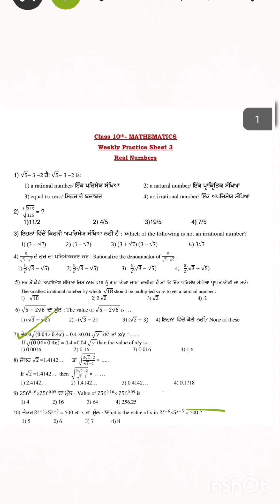How to find value of x/y if √(0.04×0.4x)=0.04×0.4√y ।COMPETENCY ENHANCEMENT PLAN। ਸੰਖਿਆਵਾਂ (Numbers)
How to find value of x/y if √(0.04×0.4x)=0.04×0.4√y ।COMPETENCY ENHANCEMENT PLAN।
ਸੰਖਿਆਵਾਂ (Numbers) ।
PSEB
CBSE
NCERT